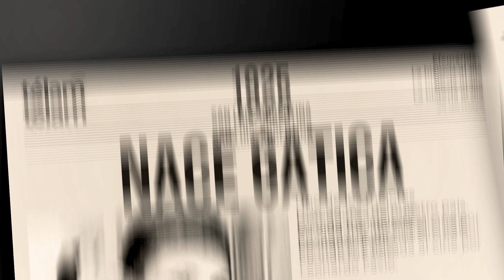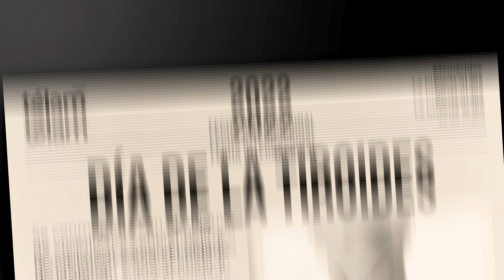La historia al día: efemérides del 25 de mayo